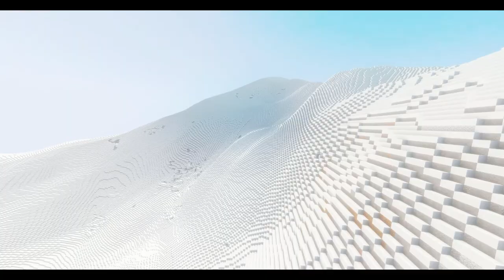Build The Earth Minecraft Trailer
Recreating the ENTIRE WORLD, 1:1 scale, in MINECRAFT.

Are you going to make history, or watch the history unfold?

𝗛𝗨𝗚𝗘 𝗧𝗛𝗔𝗡𝗞𝗦 𝗧𝗢 𝗦𝗧𝗥𝗜𝗞𝗘𝗪𝗜𝗡𝗗 𝗙𝗢𝗥 𝗣𝗥𝗢𝗗𝗨𝗖𝗜𝗡𝗚 𝗧𝗛𝗘 𝗩𝗜𝗗𝗘𝗢

THANK YOU TO ALL OUR AMAZING BUILD TEAMS!
BTE Poland
BTE Oceania
BTE Ukraine
BTE Zábřežsko
Chernobyl Exclusion Zone
Jaslo County Team
Leszczyńskie Byki
Malta
Team Czechoslovakia
TeamCIS │ Russia
Harbours BTE
Barangay HD
BTE Japan
BTE Lijiang
Infantry
Malaysia BTE
Penguin Platoon
Singapore
Team ASEAN | Thailand
Team Fukuoka
Team HK-MU
Vietnam BTE
BTE NZ
Islands
Perth 1to1
Wide Bay build team
BTE Canada/AK
BTE Illinois
BTE New York State
Build OSU
Connecticut Builders
Michigan Build Team
Military Builders
North East
New Jersey Build Team
OHPAINKY
Rhode Island - Team Infinity
Wisconsin 1:1 Community
Goopers
Build The Earth: Bedrock Edition
New York - MineFact Network
Aeroteam
BTE - Hawaii
BTE Arizona
BTE Nevada
BTE Offshore
Build Utah! Group
Colorado
Minnesota
National Parks
New Mexico Builders
Northwest
Team Nebraska and Iowa
The Missouri Build Team
Africa Rebuilt
Alphapark Europa
Alps BTE (AT/CH/LI)
BTE : France
BTE South Africa
BTE Stadiums
Build The Earth - Republic Of Ireland
Build the Earth 1:1 - California
Build The Earth Germany
Build The Earth UK
build the earth, Egypt
Croft Boys
Greater Sacramento Area
Nordic+Baltic
Team Benelux 1:1
Utrecht Build Team
West Yorkshire Build Team
Build The Earth: Peru
BTE Argentina
BTE Centroamerica y El Caribe
BTE Chile
BTE Colombia - Venezuela - Ecuador
BTE Iberia
BTE Mexico
Build The Earth Paraguay
Projeto Belo Horizonte
Team Porto Alegre - BTE
Team Uruguay
Time Campinas
Time São Paulo
Holocaust Memorial
Bahrain Build Team
BTE Croatia-Slovenia
BTE Romania + Moldova
Build Team Hungary
Build The Earth Lebanon
Build The Earth Turkey
Dubai Build Team
Israel/West Bank
Serbia
Team Greece
Bosnia
1:1 Virginia
Austin
BTE Theme Parks
BTE-Team Texas
Build The Earth - South East USA
North Carolina
Paradise Florida Construction Crew
South Carolina
Team Oklahoma
Virginia Tech Minecraft Earth
West Virginia BTE
Kansas

Project Build the Earth is a project that aims to recreate the Earth on a 1:1 scale. While the terrain of the Earth has been created thanks to both the Terra1:1 Mod and the CubicChunks Mod, we need YOUR help in recreating all manmade structures on our very, large, vast planet. With your help, we will create history in making a replica of Earth, 1:1, in Minecraft.

If you read this far into the description. Type BlockyEarth2020 in the comments down below!

0:00 Introduction
0:05 International Space Station
0:07 Sky
0:12 Stonehenge, Wiltshire, UK
0:16 Red Pyramid, Cairo, Egypt
0:19 Build The Earth
0:22 Build The Earth
0:23 Grand Canyon, Arizona, USA
0:25 Minecraft Build The Earth
0:27 Windmill, Denmark
0:30 Tower Bridge, London, UK
0:34 Tokyo, Japan
0:37 Antarctica
0:42 Norway
0:53 Worldwide
1:00 Statue of Liberty, NYC, USA
1:02 Times Square, NYC, USA
1:03 Golden Gate Bridge, San Francisco, USA
1:04 One Central Park, Sydney, Australia
1:05 Sydney Opera House, Australia
1:07 Leaning Tower of Pisa, Italy
1:08 the Himalayas
1:10 Kwai Chung Container Terminal, Hong Kong
1:11 Cocoon Tower, Japan
1:12 Turning Torso, Sweden
1:13 Cayan Tower, Dubai, UAE
1:14 Cocoon Tower, Japan
1:15 O'Connell Street, Dublin, Ireland
1:18 Petronas Towers, Kuala Lumpur, Malaysia
1:21 Lincoln Memorial, Washington D.C, USA
1:22 The Opus, Dubai, UAE
1:24 Burj Khalifa, Dubai, UAE
1:27 Capital Building, Washington D.C., USA
1:31 United Nations Headquarters, NYC, USA
1:43 Conclusion